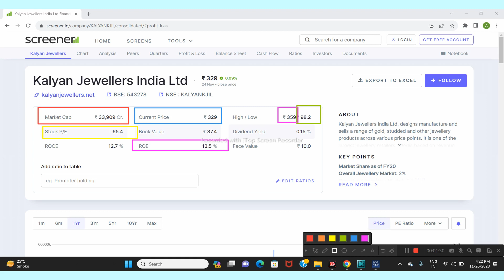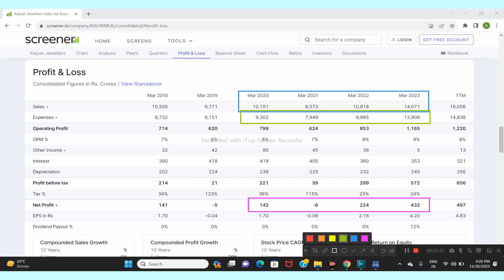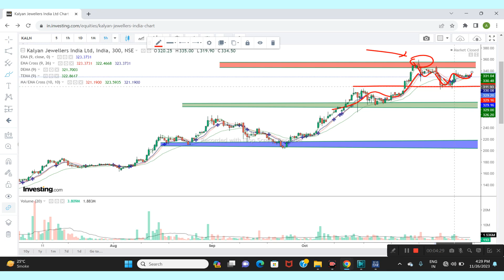Kalyan Jewellers Ltd Share News | Next Target | Latest News |Stock Analysis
Kalyan Jewellers share technical analysis
Kalyan Jewellers Share price today
Kalyan Jewellers latest news today
Kalyan Jewellers share view
Kalyan Jewellers share analysis today
Kalyan jewellers share price target